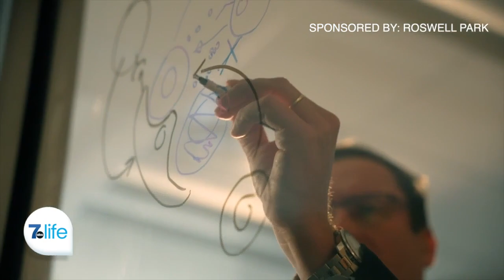Stand Up To Cancer with a Roswell Park Pioneer